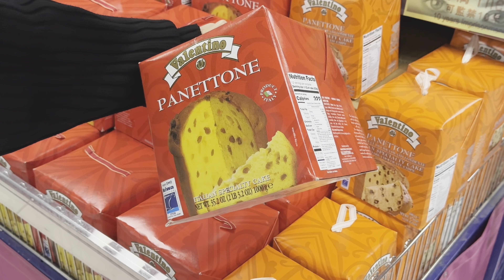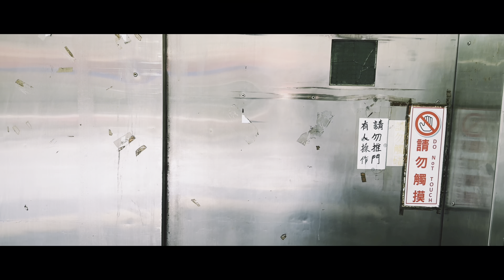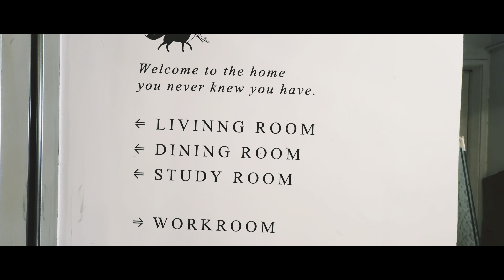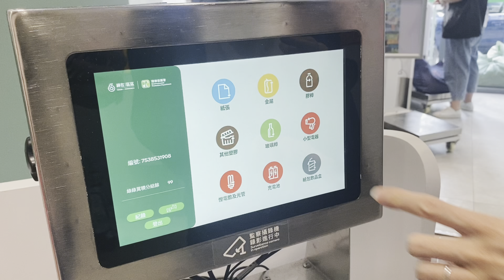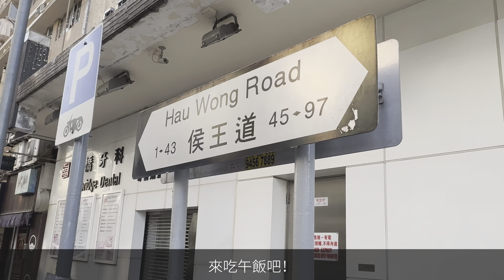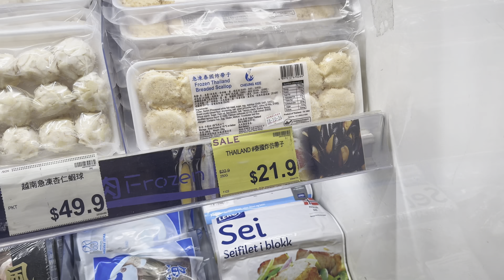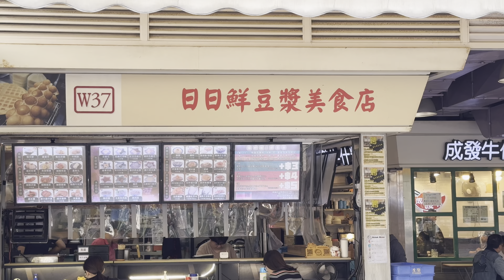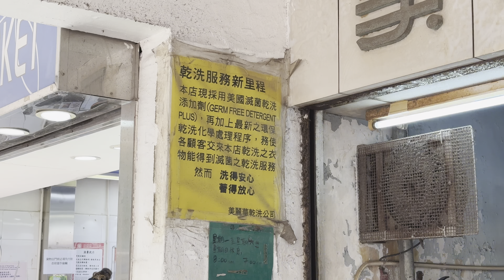【Room 1409 Tour VLOG #1】香港特色咖啡店 廿一由八｜聯發茶餐廳 ｜綠在區區 ｜AEON超市買餸 ｜美麗華機器洗衣店 ｜地道館麵家車仔麵 ｜竉之天國｜豆乳豚肉味噌湯做法 市區一日遊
@miu&mun

豆乳豚肉味噌湯（二人份量）

材料：
洋蔥半個切絲
甘筍一小條切片
白蘿蔔約1/5條切片
赤味噌一大匙
無糖豆乳200ml
鰹魚上湯200ml
豚肉 200g
蔥花